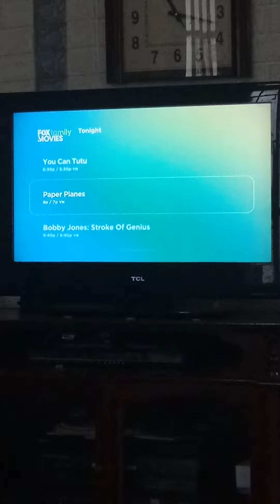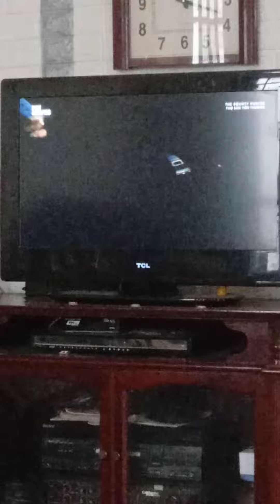The Bounty Hunter - Fox Movies Intro